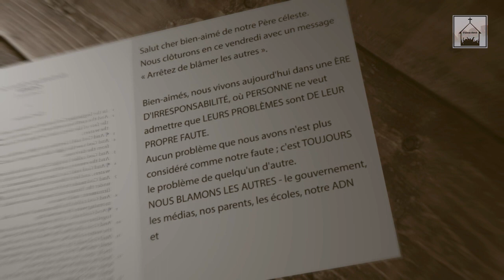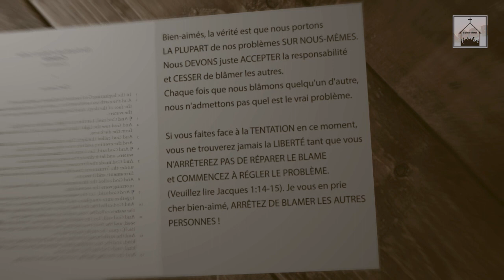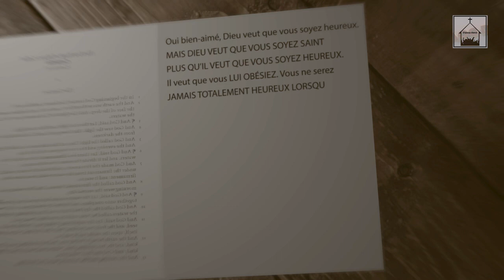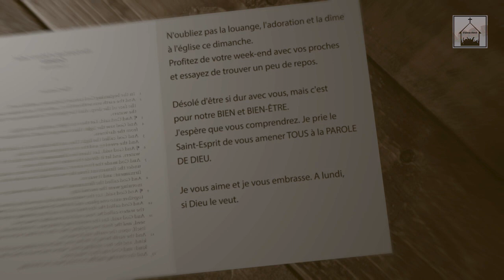Arrêtez de blâmer les autres